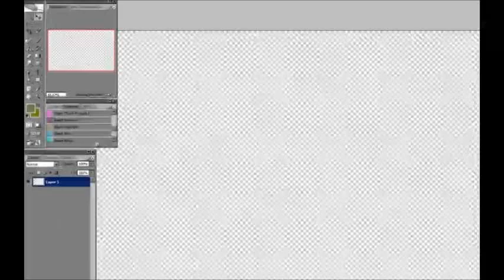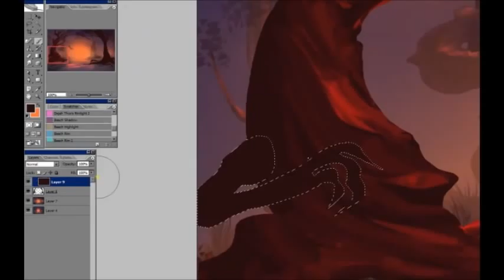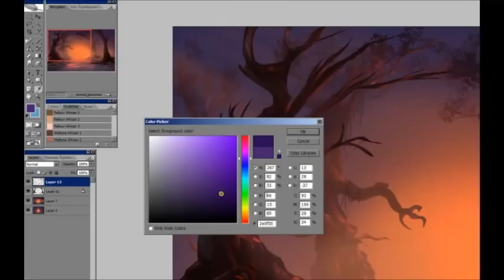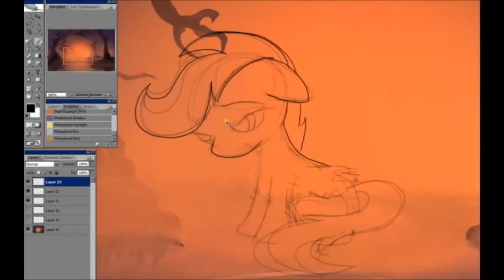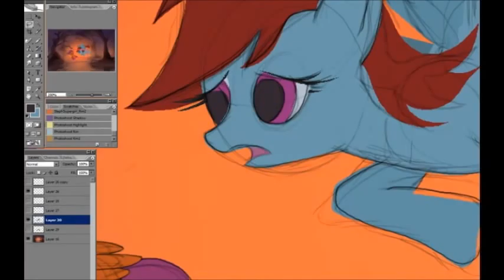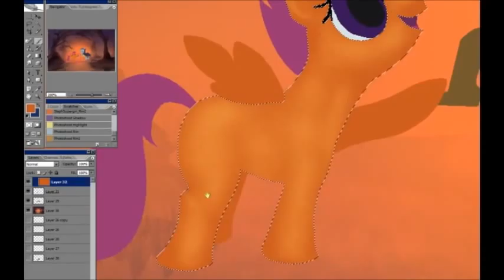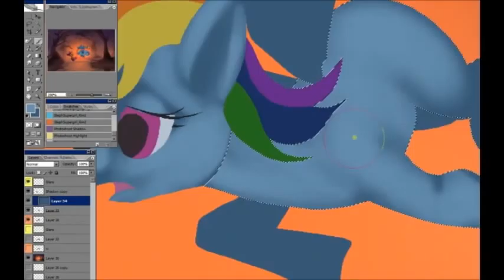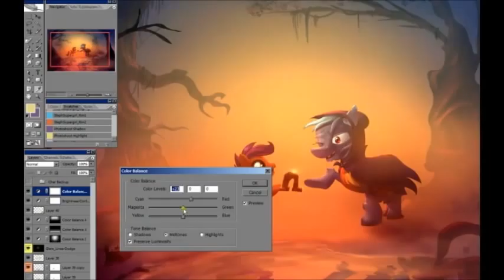Fears - Time Lapse Paint Process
Original image with high resolution and wallpaper downloads can be found

High speed Paint Process of "Fears."